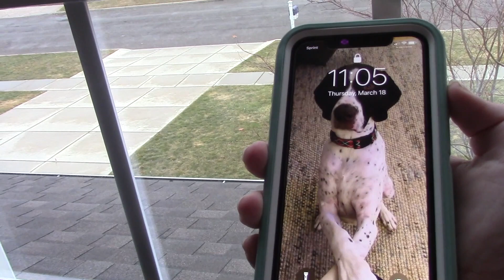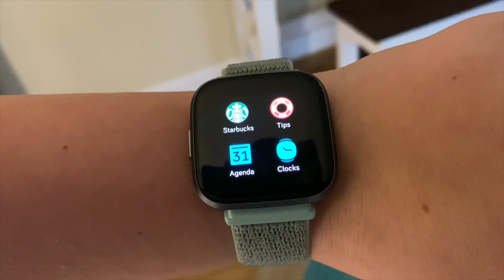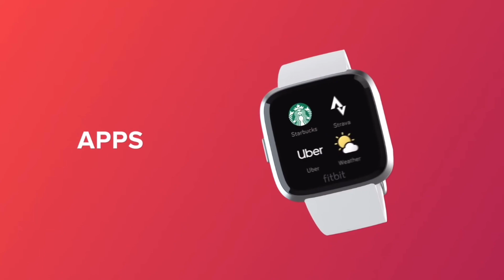Using The Fitbit Versa 2 In 2021: Worth It? - ArdenPips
Hello everyone! I hope you all enjoy this video!